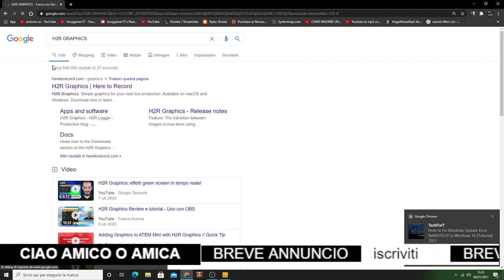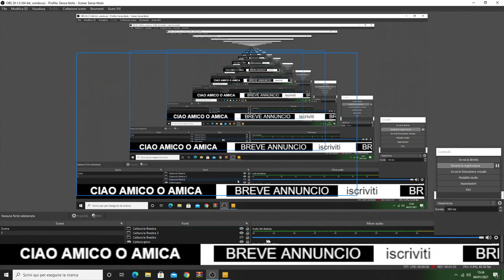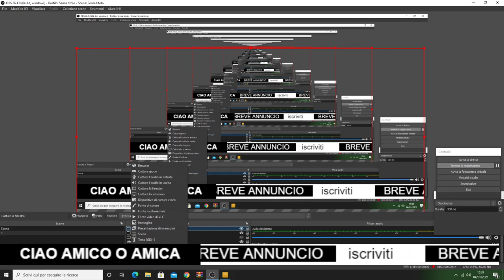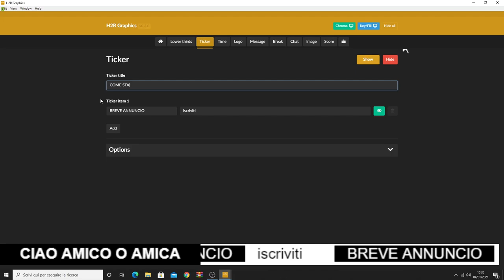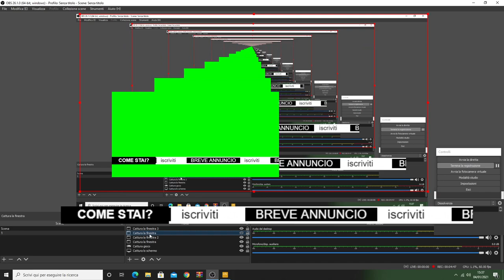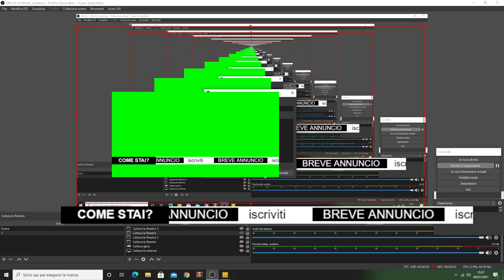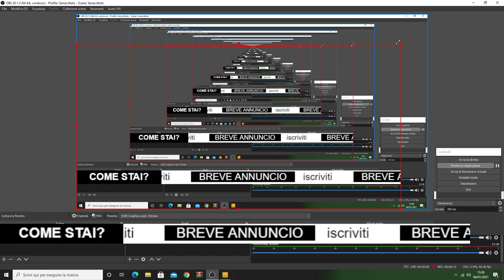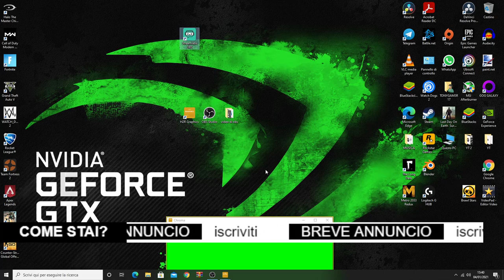COME FARE QUESTO TIPO DI EFFETTO IN MOVIMENTO (OVERLAY SU OBS) COME USARE H2R GRAPHICS